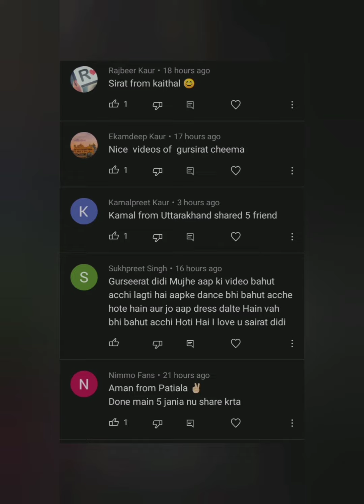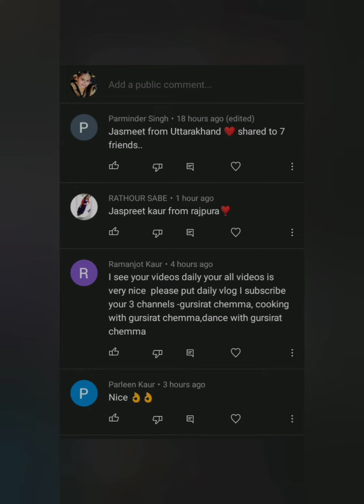💙GURSIRAT CHEEMA FAN PAGE 💙|| revealed some of subscribers too 😝😜 don't miss end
fanpage of gursirat cheema
gursirat cheema fans